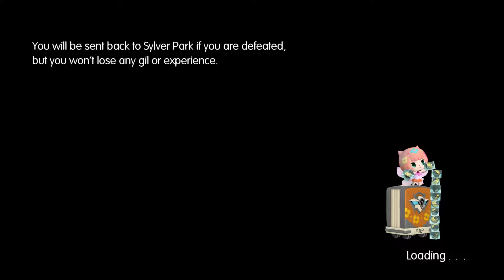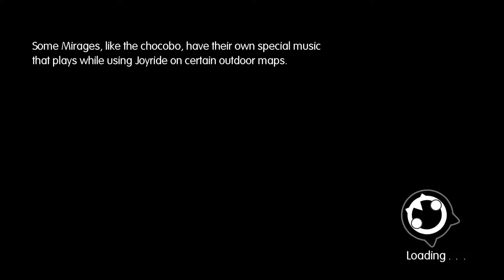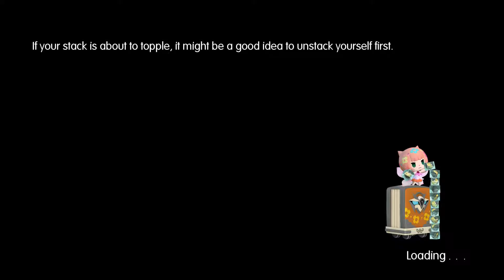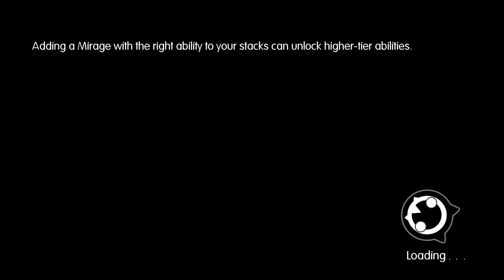World Of Final Fantasy Playthrough (Part 19 No Commentary)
World Of Final Fantasy Playthrough Part 19